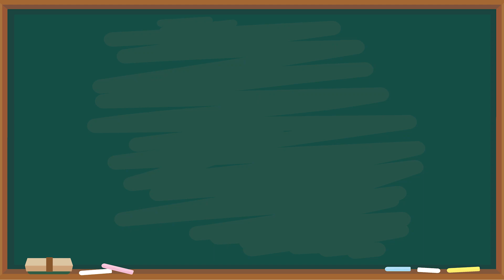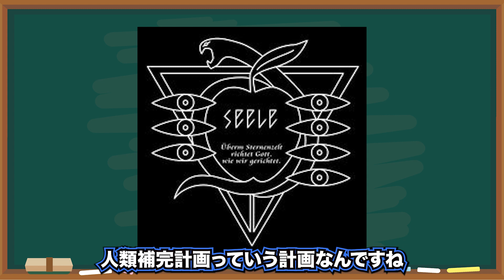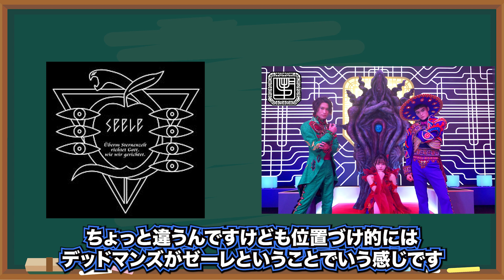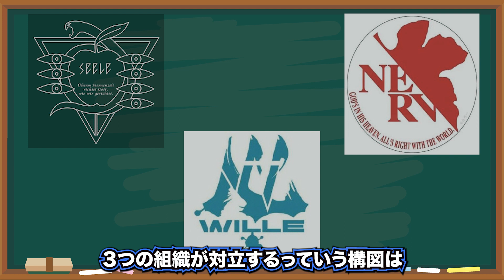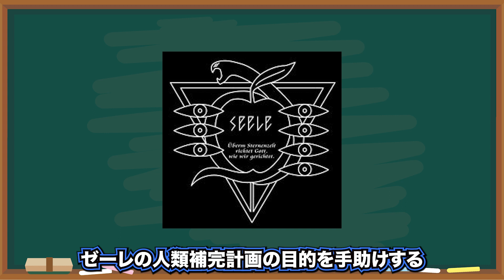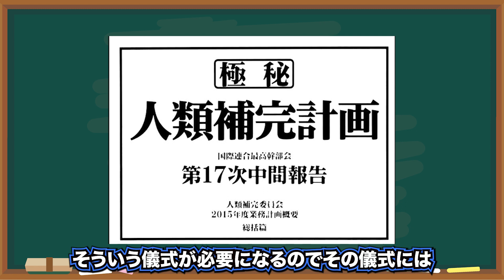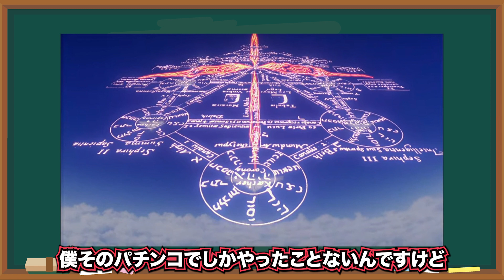新世紀エヴァンゲリオンと仮面ライダーリバイスの深い関係を発見？？【リバイス考察】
【楽天】
コスプレボードハード10mm×500mm×1000mm
【通常タイプ】
コスプレボード 黒 10mm×660ｍｍ×1000ｍｍ